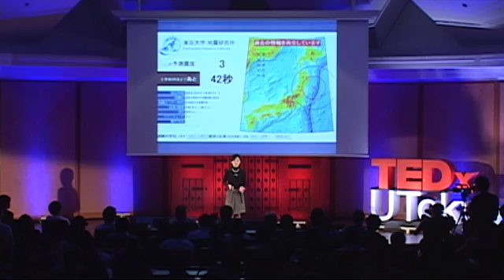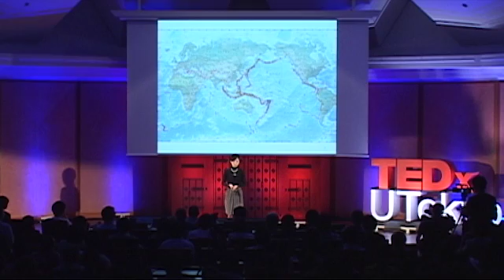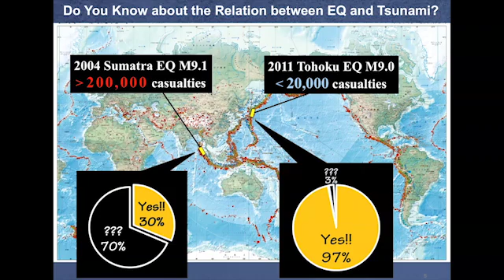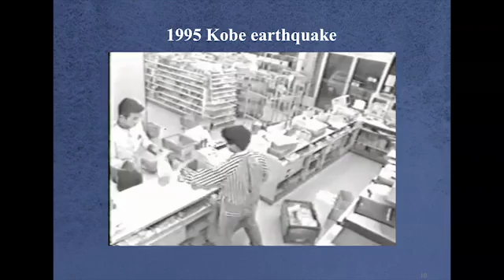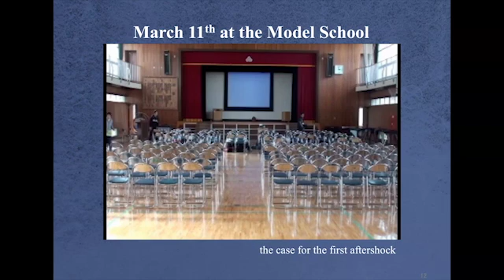TEDxUTokyo - Satoko Oki - the Lives cannot be Saved by Knowledge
Based on the experience of the Great Hanshin-Awaji Earthquake in her first year of high school, Satoko Oki aimed to engage in seismology and received her Ph.D at the Graduate School of Science, the University of Tokyo in 2006. Later, she became a Postdoctoral Fellow for Research Abroad of the Japan Society for the Promotion of Science at Scripps Institution of Oceanography, the University of California, San Diego. At present, as Assistant Professor of Outreach and Public Relations Office at the Earthquake Research Institute, the University of Tokyo, Oki has been actively involved in outreach activities such as expressing and giving her opinions from a seismological view through various media.

「知識だけでは救えない命」大木 聖子
東京大学地震研究所助教
　高校1年生の時に起きた阪神・淡路大震災を機に地震学を志す。地震学で博士号を取得するも、それが直接的に死者をなくすことに役立っていないことを感じ、防災学に転向、2008年より現職。「自然災害による『理不尽な死』を少しでも減らしたい」との志のもと地震学のアウトリーチ活動を精力的に行い、数々の出版や講演・出張授業を行う。 地震災害に関する知識が普及している日本においてもなお『理不尽な死』は起こってしまう。東日本大震災は、それを彼女につきつけた。
　なぜ『理不尽な死』はなくならないのか、それに対して科学者はどう行動していけば良いのか。自身の試みを紹介しながら彼女がTEDxUTokyoの舞台で語りかける。阪神淡路大震災を機に地震学を志した彼女。どのようにしたら地震による「理不尽な死」を減らすことができるか、という問いに応えるため地震学を修めたが、研究の道にいるだけではそれは達成されないと考え、アウトリーチ活動に転向。今回の東日本大震災も、その問いを改めて突きつけられることとなったが、同時に彼女の目的を達成するための足掛かりも見えた。それは子供への防災教育。彼女自身も子供へのアプローチを数多く実施しており、そこから見えてきたことをシェアする。